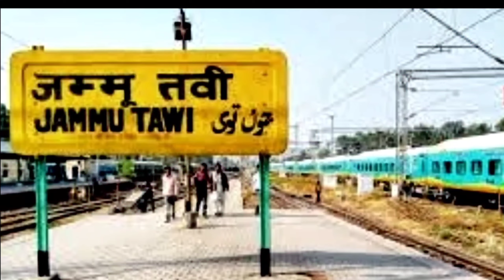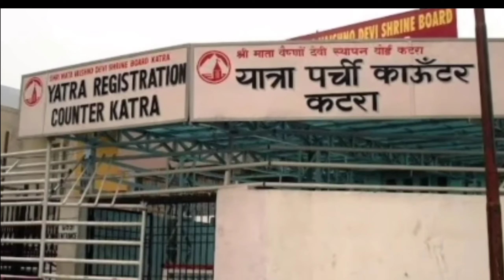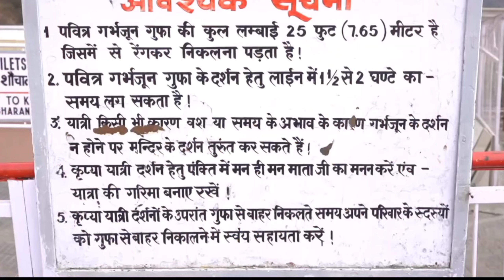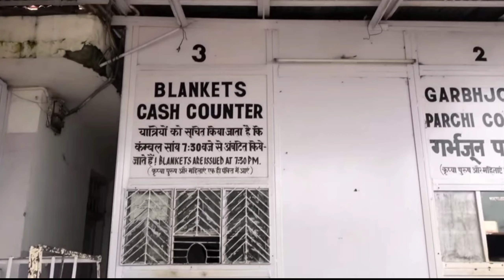VIP mata vaishno devi yatra 2022 || full tour guide || shubhdarshni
Shri Mata Vaishno Devi Yatra Vaishno Devi Tour | Vaishno Devi yatra Guide with complete details.

In this video you will se my full journey of Shri Mata Vaishno Devi - Katra J&K, this is a full tour video in which you will get all the possible tips and information neccessary during Vaishno Devi Yatra and yatra was done by Himkoti marg during day time. you will also get to know that:

where to stay in vaishno devi katra yatra parchi details in vaishno devi katra vaishno devi shrine board guest house things to keep in mind during vaishno devi yatra how to book battery car for vaishno devi yatra how to book helicopter for vaishno devi katra vaishno devi tourist places vaishno devi shrine board

how to book pony,pram,palki, in vaishno devi yatra

full yatra vaishno devi katra

vaishno devi yatra all information

मां वैष्णो देवी यात्रा की संपूर्ण जानकारी एवं ब्लॉग |
Vaishno dham Yatra Jammu
full tour guide maa Vaishno Yatra Jammu
tour budget